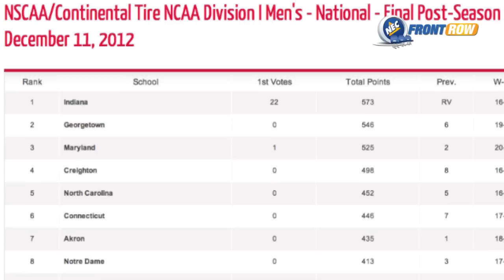NEC Now! FDU Caps Magical Season with National Ranking, St. Francis Brooklyn Unveils New Home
Fairleigh Dickinson capped off a magical season with a national ranking, earning the 20th-spot in the final NSCAA/Continental Tire Men's Soccer Poll. The Knights advanced to the Sweet 16 of the NCAA Tournament, where they fell to defending national champion North Carolina after defeating St. John's and Saint Louis. Meanwhile in Brooklyn, the St. Francis Brooklyn Terriers got a chance to see where they'll be playing next year, as New York City Mayor Bloomberg opened the Pier 5 Brooklyn Bridge Park, a new, state-of-the-art facility lining the East River.